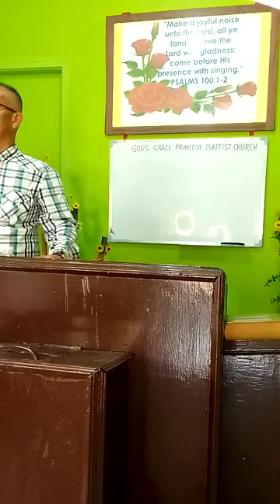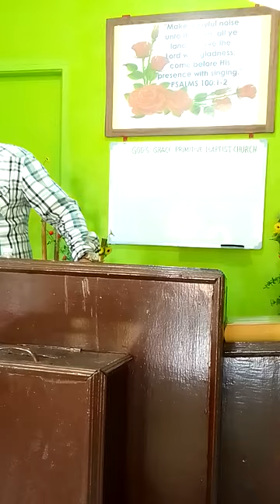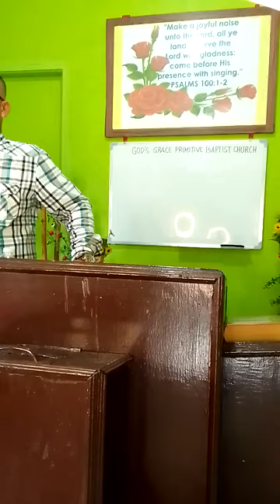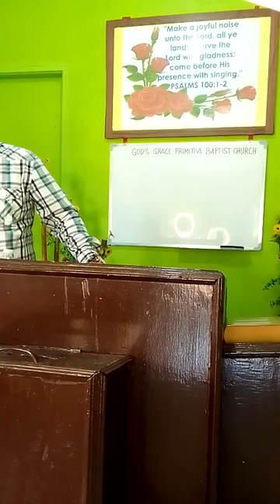GOD'S CONDITIONS AND PROMISES 2 CHRONICLES 7:14 BY: ELDER BIM BECIÑA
GOD'S CONDITIONS AND PROMISES
2 CHRONICLES 7:14
BY: ELDER BIM BECIÑA

2 Chronicles 7:14
Kung ang aking bayan na tinatawag sa pamamagitan ng aking pangalan ay magpakumbaba at dumalangin, at hanapin ang aking mukha, at talikuran ang kanilang masamang mga lakad; akin ngang didinggin sa langit, at ipatatawad ko ang kanilang kasalanan, at pagagalingin ko ang kanilang lupain.